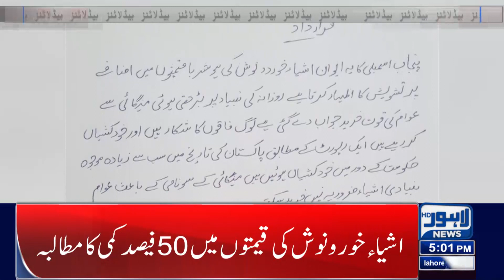05 PM Headlines | 07 Feb 2022 | Lahore News HD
05 PM Headlines | 07 Feb 2022 | Lahore News HD